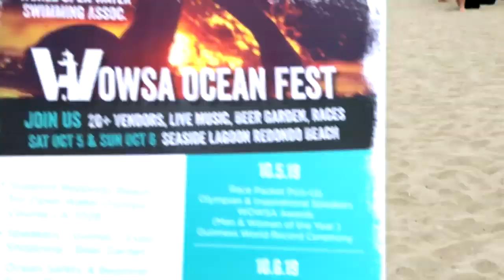Tonya McKenzie - Author | Advocate | PR & Branding Consultant BoldBranding with Sand & Shores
Folks, the WOWSA (World Open Water Swim Association) presents the largest open water swim festival in the world right here in REDONDO BEACH, CALIFORNIA on OCT 5th & 6th! You don’t want to miss the fun, entertainment, and competition! There will be a GUINNESS WORLD RECORD attempt and awards. Just don’t miss it.

We tell true stories that have a powerful impact on real lives.